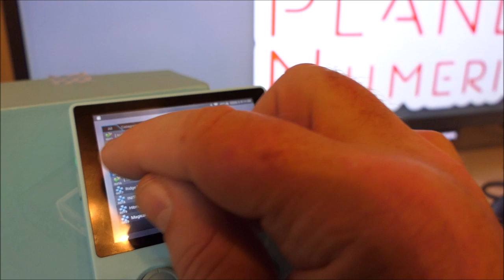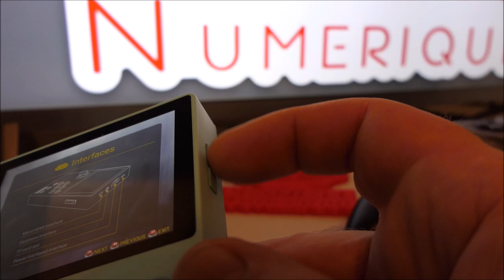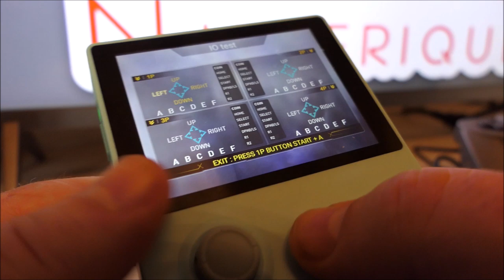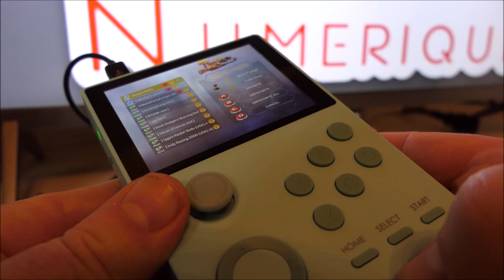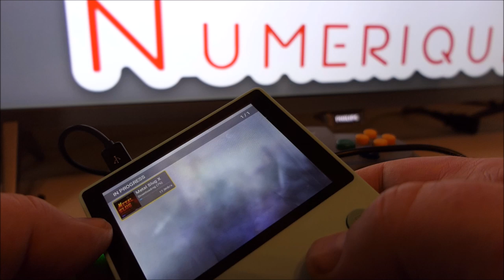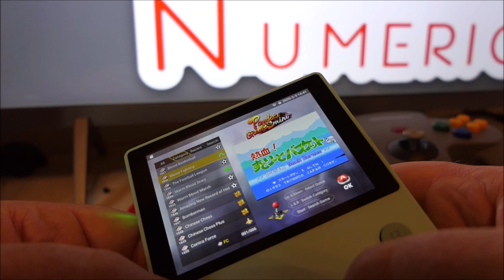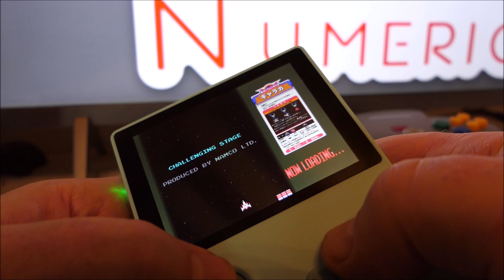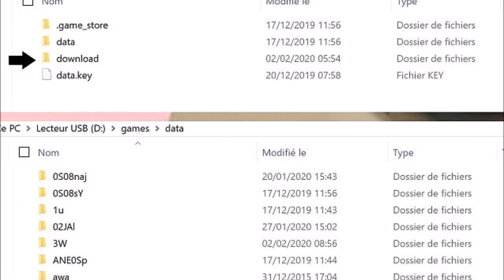Test console Retrogaming Pandora' Game Mini S / SupRetro / Powkiddy A19, l'arcade en poche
Test complet de la dernière console de jeu Retrogaming Pandora Game Mini S SupRetro compatible jeux 2D et 3D dont Sega Dreamcast et nouveau concept de STORE Wifi.